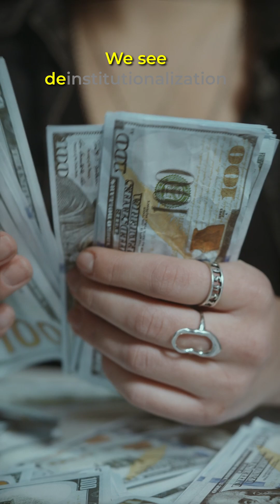Ep.4 | The Dark History of Applied Psychology [Mind Series]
Studying the mind is one thing — but using psychology to truly help people? That’s applied psychology. From the grim conditions of 18th-century asylums to today’s ongoing mental health crises, this 1-minute deep dive reveals how treatment has evolved — and the challenges we still face.

Learn about reformers like Dorothea Dix, the impact of deinstitutionalization, and the continuing question: How do we best care for the most vulnerable?